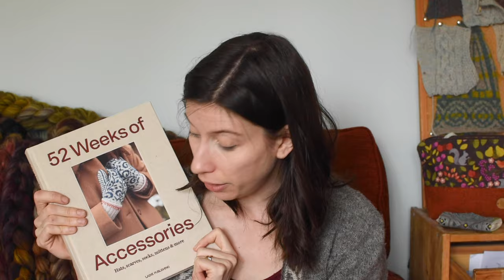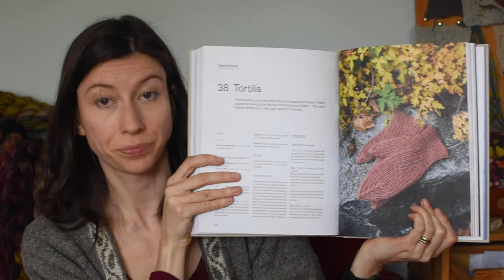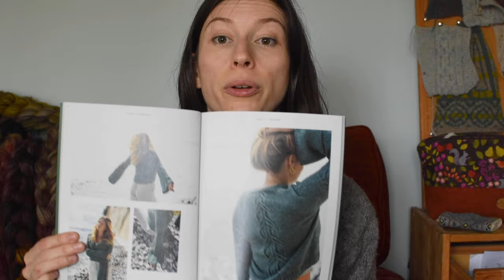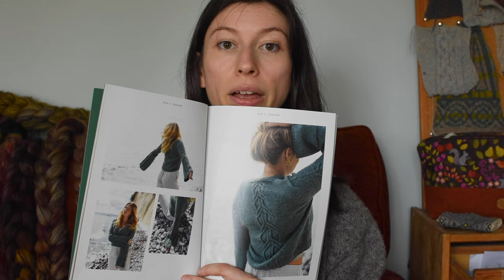Marina Skua Ep 59 – Knitting cardigans, new publications, hand-spun yarn and a little bit of crochet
My red saddle shoulder cardi is in Rauma Finull in the colour 4120; pattern to be released at some point in the future.

The cardigan is in John Arbon Textiles Appledore DK in the colour Sweet Coppin

The video on knitting sleeves two at a time is

I'm exhibiting and giving a talk at the John Arbon Textiles Mill Open Weekend, 8th–9th June

The video on making yarn from scrappy bits of fibre is

MUSIC
Intro and outro music is Dead from the Beginning, Alive to the End by Doctor Turtle